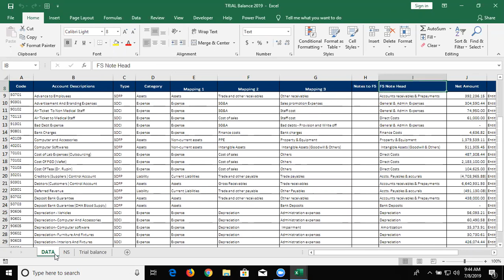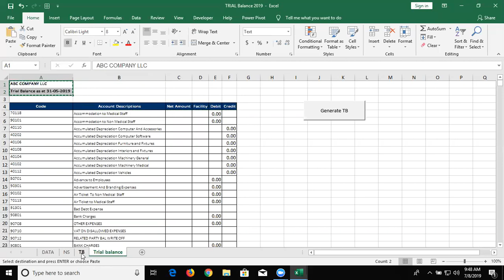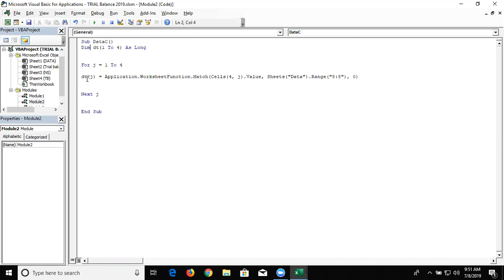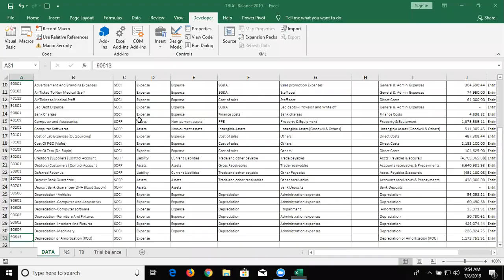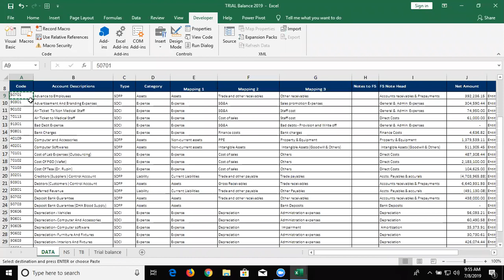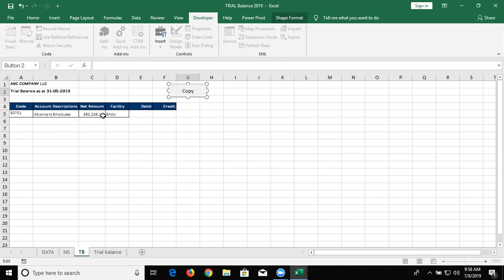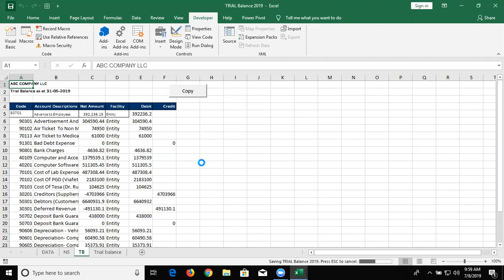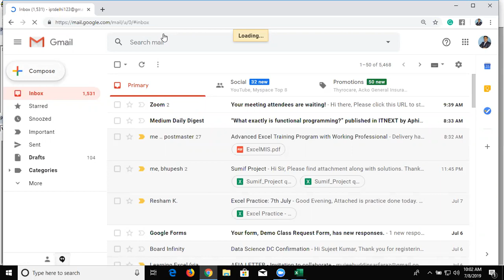Excel VBA Macros in Hindi